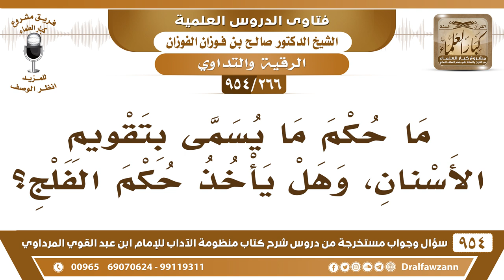[266 -954] مَا حُكْم ما يُسمى بتقويم الأسنان، وهل يأخذ حُكم الفلج؟ - الشيخ صالح الفوزان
-[266 /954] السؤال: مَا حُكْم ما يُسمى بتقويم الأسنان، وهل يأخذ حُكم الفَلْج؟
الجواب: إذا كانت الأسنان فيها خَلل، فلا بأس أن تُصلَح وتُعالج وتُقوَّم وتُلبس بالذَّهب، لأن غير الذَّهب يصدا إذا صار في الفم، وأما الذهب فإنه لا يصدا، فلا بأس أن تُلبس، أو أنَّها تُضبط بشريطٍ ذهبي، إذا كانت غير مُعتدِلَة لا بأس، هذا من العلاج ما هو من التجمُّل وإزالة التشويه، هذا يسمونه ربط الأسنان، أو حشو الأسنان، أو تلبيس الأسنان، كل هذه أمور علاجية يحتاج إليها الإنسان.
للاشتراك في قناة الشيخ صالح الفوزان
سؤال وجواب من شرح منظومة الآداب ( 945 ) مقطع

للاستفسار والإقتراحات والدعم
رئيس الفريق
لمشروع كبار العلماء